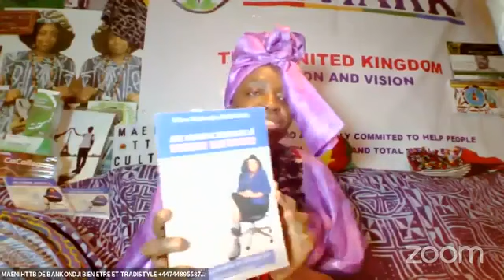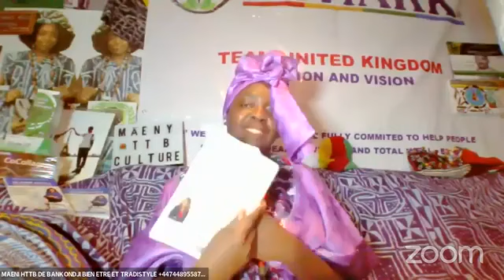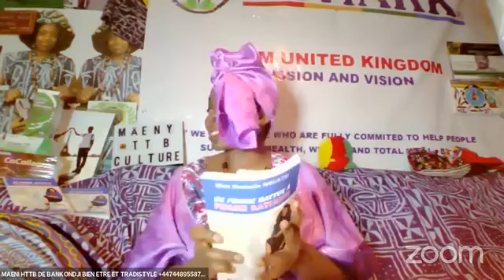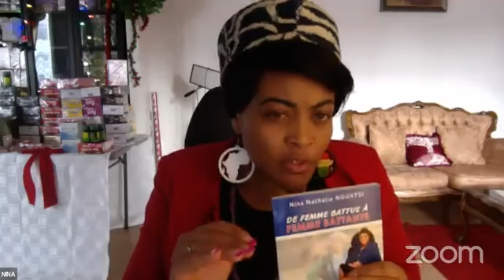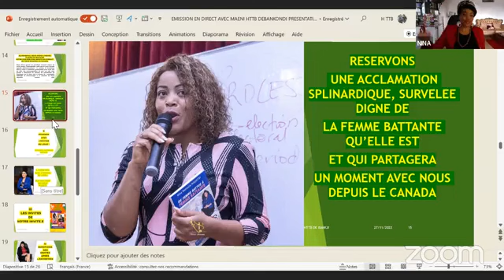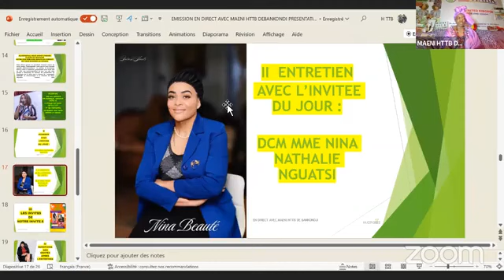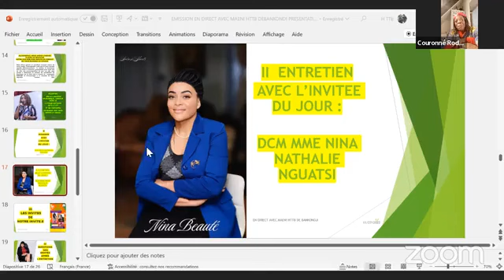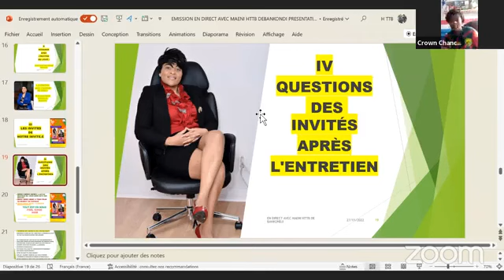EDMARK DCM NINA BEAUTE, De la femme battue a la femme battante En direct avec MAENI HTTB DEBANKONDJI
EDMARK DCM NINA BEAUTE  INVITEE  PAR MAENI HTTB DEBANKONDJI
Elle partage son histoire de la femme battue a la femme battante